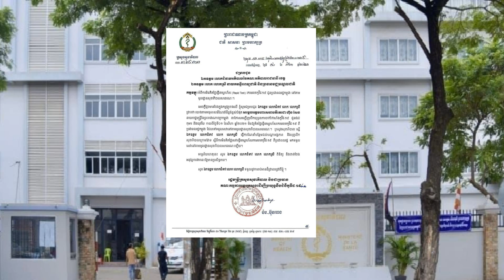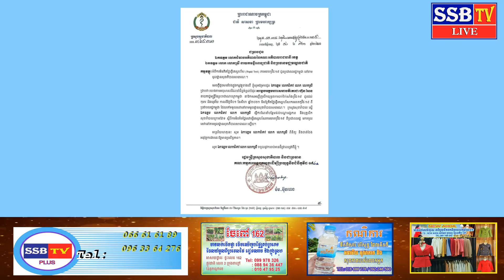ក្រសួងសុខាភិបាល ប្រកាសមិនគិតថ្លៃសម្រាប់ការធ្វើតេស្តរហ័ស រកមេរោគកូវីដ១៩ជូនពលរដ្ឋ នៅតាមមន្ទីរពេទ្យរដ្ឋ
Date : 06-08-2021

ទំនាក់ទំនងផ្សាយពាជ្ជកម្មរឺផ្លល់ព័ត៌មានផ្សេងៗ​​ 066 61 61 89  / 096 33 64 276
Welcom to ssb-tv news, you will get the real news and hot news everyday.
advertising please contact 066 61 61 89/ 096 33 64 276

khmer news
kh daily news
everyday khmer hot news
khmer first news